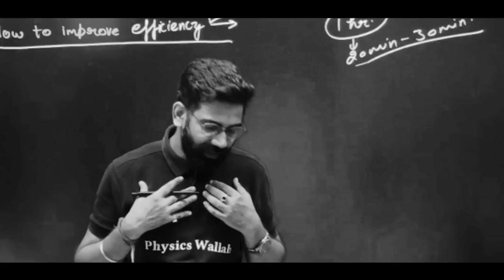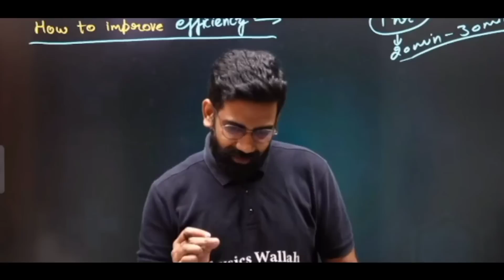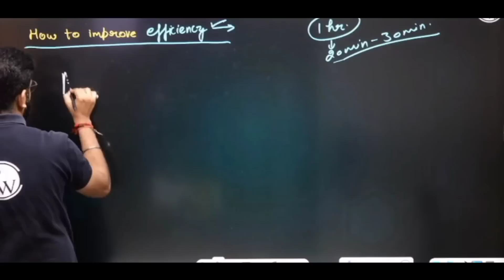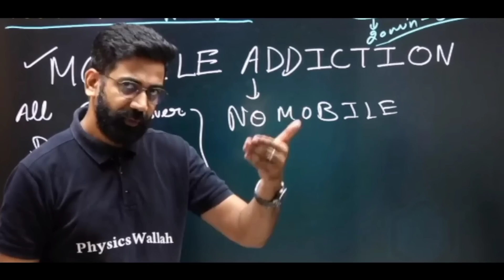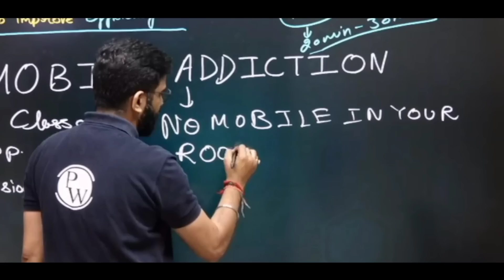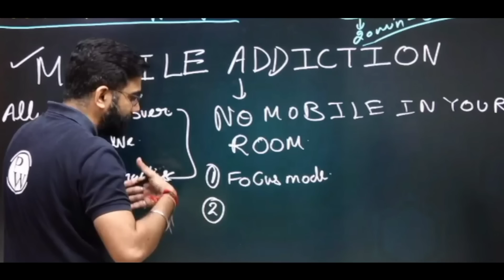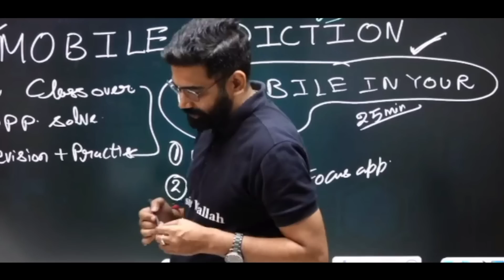Amit Sir Struggling Days 😥 || मैं भी Drop लेना चाहता था 😓 || Amit Sir Motivation